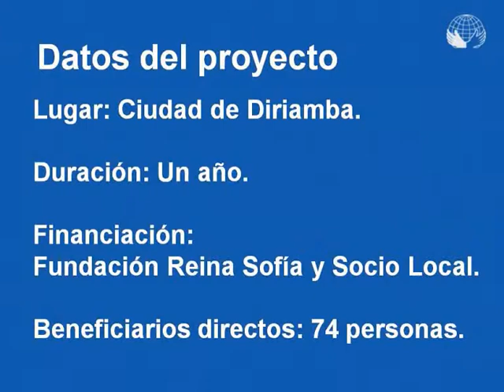MANOS UNIDAS. PROYECTO AMPLIACIÓN CASA ACOGIDA Y FORMACIÓN. NICARAGUA.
La Fundación Reina Sofía colaboró con Manos Unidas en el proyecto de ampliación de la casa de acogida y formación,  Academia Santa María en la ciudad de Diriamba-Carazo en Nicaragua.
 El objetivo de este Proyecto es la construcción de dormitorios, servicios sanitarios y una lavandería para 40 niñas y 34 familiares. Estas niñas y sus familias tienen escasos recursos económicos, algunas de ellas en condiciones de abandono, que suelen tener problemas de drogadicción, alcoholismo etc.
En este Centro se apoya la educación de las menores, y se les capacita para tener una ocupación a la salida del mismo que les permita vivir con dignidad.
La Academia de Santa María es una obra social creada por la Congregación religiosa de las Siervas de Nuestro Señor, que trabaja con niñas y jóvenes de las áreas marginales de la ciudad de Diriamba, en el departamento de Carazo.